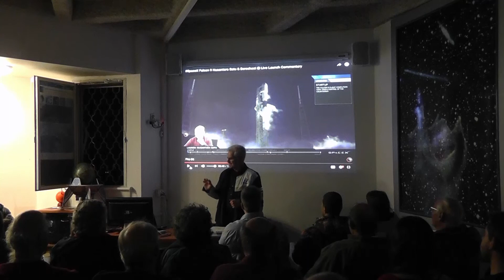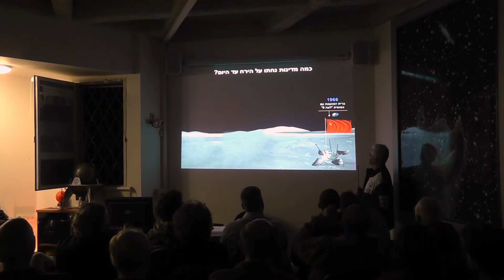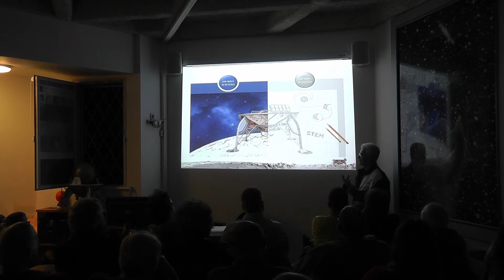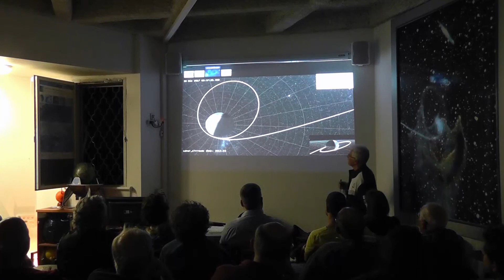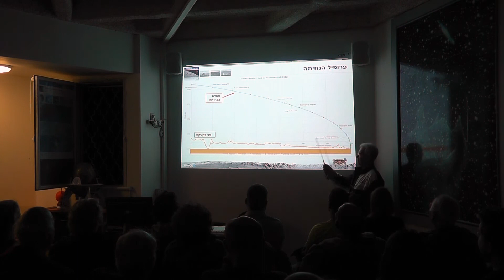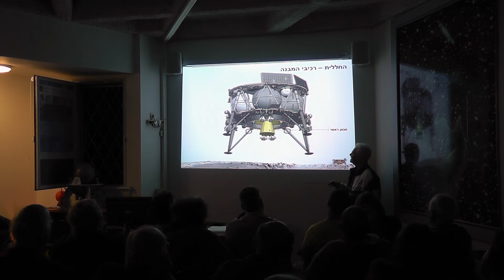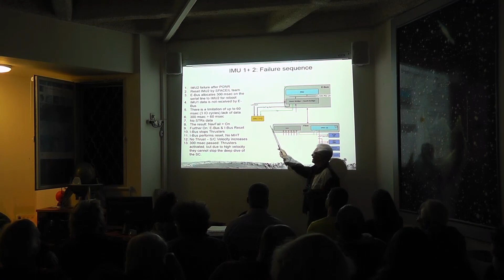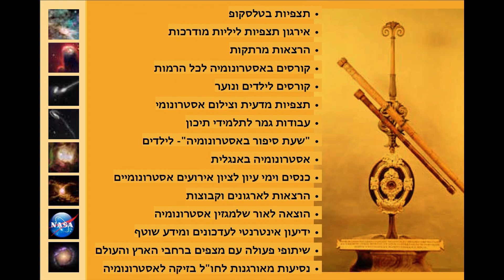החללית בראשית - מראשית דרכה ועד לסיום מסלולה / ולדי נצר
ההישגים הטכניים והביצועיים שהושגו לאחר שיגורה של בראשית היו פורצי דרך וראשוניים מסוגם בארץ. המרצה יתאר את ההיבטים הטכניים ואת מבנה החללית ויסביר את מהלך האירועים שהתרחשו בשניות האחרונות למשימה.
המרצה הוא מהנדס אווירונאוטיקה בוגר הטכניון, שבין השנים 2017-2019 השתתף בבניית החללית בראשית ובעיצובה הסופי. בתקופה זו ריכז את פעילות הבדיקות הסופיות של מערך התוכנה וחומרת החללית.

מרצה - ולדי נצר, לשעבר ב-SpaceIL

ההרצאה ניתנה במסגרת "הרצאות ימי חמישי" של האגודה הישראלית לאסטרונומיה.
האגודה הישראלית לאסטרונומיה עורכת שלל פעילויות לקהל הרחב, כגון תצפיות במדבר ובעיר, הרצאות, מיצגי פלנטריום, ועוד. לפרטים כנסו לאתר האגודה ולעמוד הפייסבוק: